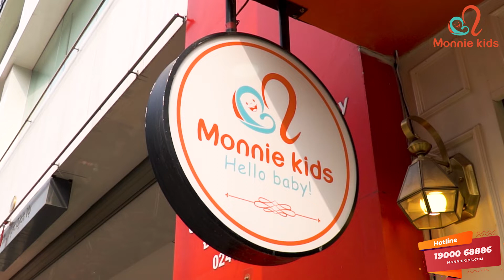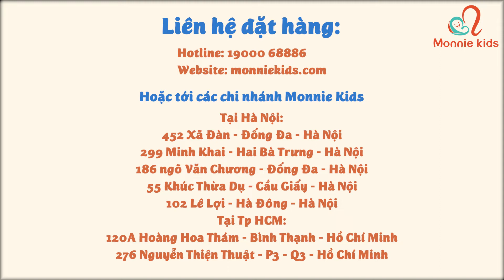ĐẾN MONNIE KIDS 299 MINH KHAI SẮM ĐỒ CHO BÉ YÊU NÀO!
👨‍👩‍👦 Mời ba mẹ ghé thăm ngay Monnie Kids Minh Khai với tất-tần-tật các mặt hàng cho con mà ba mẹ đang tìm kiếm.
👉 Cơ sở mới này của Monnie Kids nằm tại 229 Minh Khai, trung tâm quận Hai Bà Trưng, ba mẹ ở Hà Nội có thể ghé qua hoặc đặt chuyển hàng nhanh trong nội thành đều thuận tiện.
🌻 Hàng ngàn các sản phẩm cao cấp, chất lượng, từ đồ cho bé tới các đồ chăm sóc mẹ mới sinh, mẹ đều có thể tìm thấy tại Monnie Kids Minh Khai.
 Nhiều phương thức thanh toán tiện lợi tại cửa hàng: tiền mặt, chuyển khoản, Vnpay QR; nhân viên hỗ trợ, tư vấn nhiệt tình nên ba mẹ chớ lo nhé 😘
Cần đồ gì cho bé, đến ngay Monnie Kids nha!
MONNIE KIDS - EVERYTHING FOR BABY
TẠI HÀ NỘI :
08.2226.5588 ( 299 Minh Khai - Hai Bà Trưng - Hà Nội )
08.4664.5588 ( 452 Xã Đàn - Đống Đa - HN )
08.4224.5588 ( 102 Lê Lợi - Hà Đông - HN )
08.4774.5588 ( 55 Khúc Thừa Dụ - Cầu Giấy - HN )
TẠI TP HCM :
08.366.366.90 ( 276 Nguyễn Thiện Thuật - Q3 - HCM )
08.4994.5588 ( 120A Hoàng Hoa Thám - Bình Thạnh - HCM )
Ship toàn quốc dù ba mẹ ở bất cứ nơi đâu